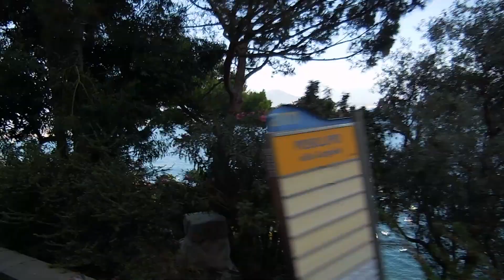I love the sea - Italy - Sorrento, Salerno, Capri, Amalfi, Napoli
Una sensazione di libertà indescrivibile...
La sua costiera, il suo profumo...
Il vesuvio all'orizzonte.
Solo chi ama il mare come me potrà capire l'emozione provata, il brivido sulla pelle...
Un amore non descrivibile...
Alla visone di Napoli, i suoi paesaggi e le sue acque ho avuto un vero e proprio imprinting...
Come diceva il caro Pino Daniele: Napoli è mille colori, Napoli è mille paure, Napoli è un sole amaro, Napoli è l'odore del mare...

Per le riprese ho utilizzato:
Nikon collpix s6600

Video editati con: Final cut pro x